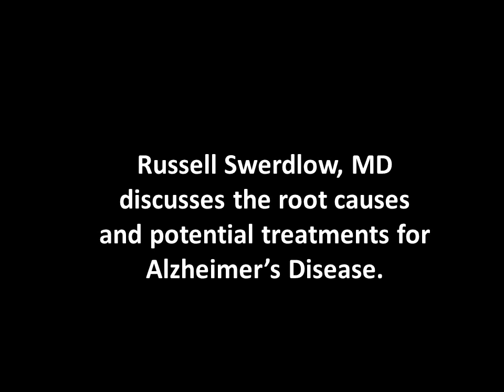Alzheimer's Disease: Root cause and potential treatments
During Staying Sharp Kansas City on June 13, 2015, Russell Swerdlow, MD, one of the panelists from the University of Kansas Alzheimer's Disease Center illustrated the root causes of Alzheimer's disease and potential future treatments.